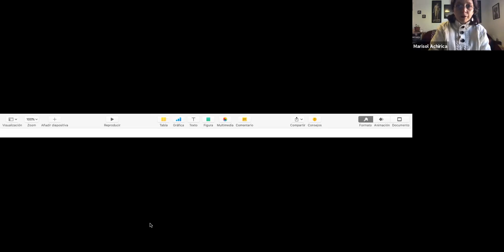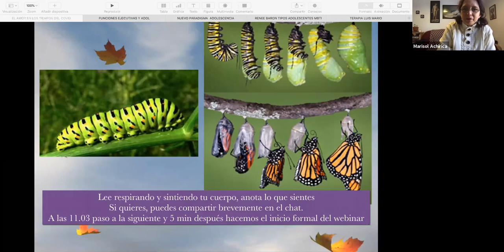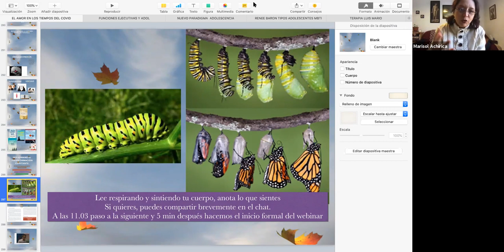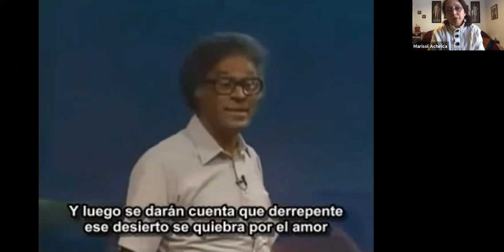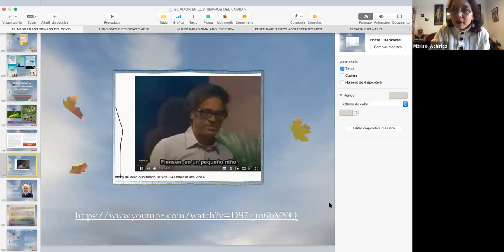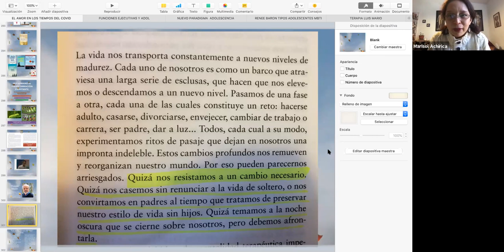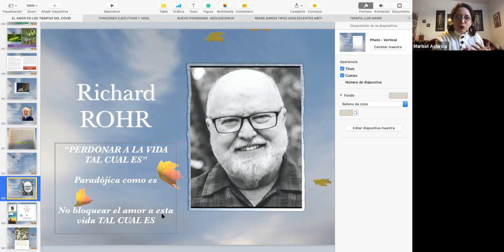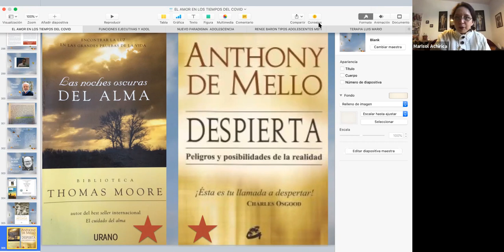EL AMOR EN LOS TIEMPOS DEL COVID 19/11/2020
Visita para mas información y adquirir mis servicios así como material totalmente gratuito

Espero que pronto te contactes.